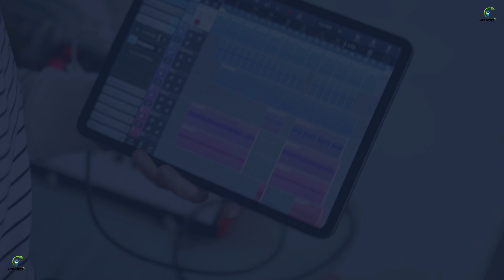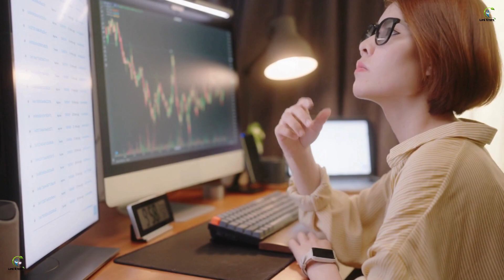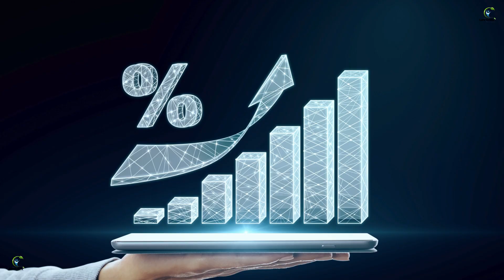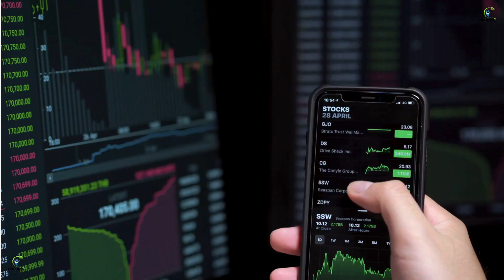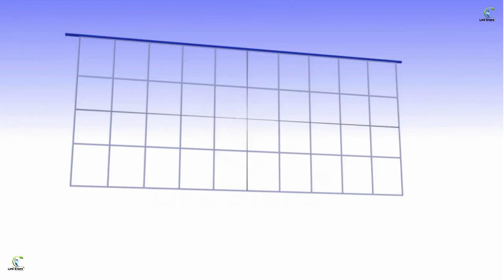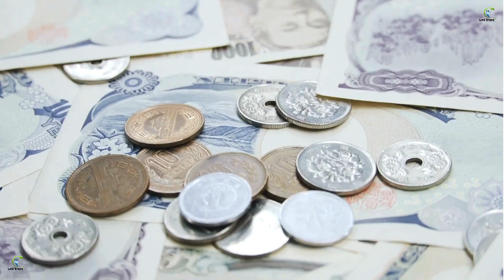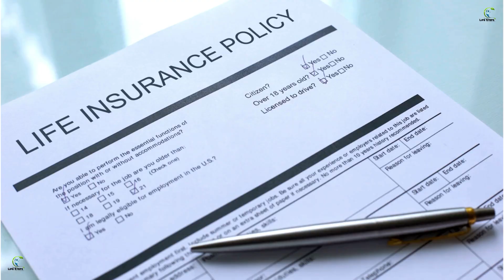50 की उम्र में भी कर सकते हैं Retirement Planning | Retirement Planning at 50 | Monthly Income | TIp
आपका स्वागत है हमारे YouTube चैनल पर! आज हम आपको बताएंगे कि कैसे आप अपनी 50 की उम्र में भी सफल रिटायरमेंट प्लानिंग कर सकते हैं और मासिक आय को बनाने के लिए योजना बना सकते हैं।

धन संचयन की आवश्यकता उम्र के साथ बढ़ती है, लेकिन यह निर्भर करता है कि आप कैसे सही तरीके से निवेश करते हैं। हम आपको इस वीडियो में संविदानिक निवेश और योजनाने के तरीकों के बारे में बताएंगे, ताकि आप अपने रिटायरमेंट के सपनों को पूरा कर सकें।

इस वीडियो में हम आपको सरल भाषा में समझाएंगे कि कैसे आप अपने निवेश को बढ़ावा दे सकते हैं और अपने आय को सुनिश्चित कर सकते हैं, ताकि आपकी रिटायरमेंट जीवनशैली सुखद और तनावमुक्त हो सके।

Image Source Credit : Google Free Images

Note : In this video Used photoes and clips taken , mixkit.co , and also other google websites. Those photoes and clips don't own by me.